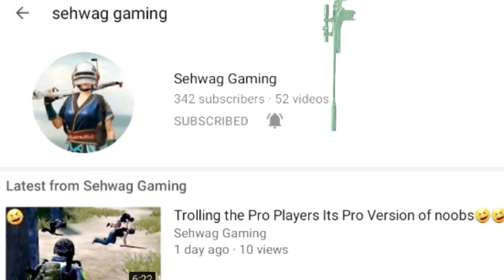Best Trolling Of Noobs Ever 🤣😂 | PUBG MOBILE FUNNY MOMENTS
Topics Covered:-

Best Trolling Of Noobs
Pubg Mobile Funny Trolling
Pubg Mobile Funny Gameplay
Surprising Noobs In Pubg
pubgm.exe
pubgmobile.exe
Trolling Cute Angry Noobs